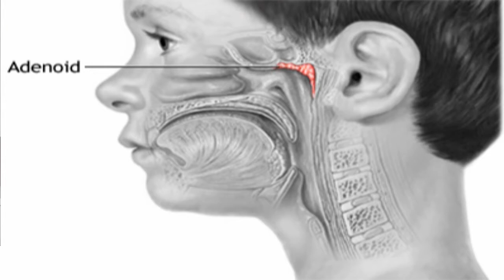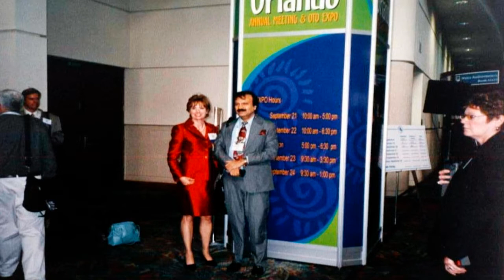TOP ENT SURGEON DR NASRULLAH RANA , RUNNY NOSE (IN ENGLISH).03324586102,03224538733,042-37581000.